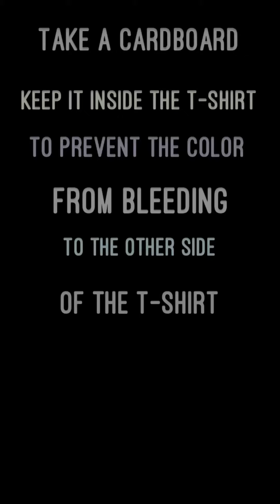DIY pumpkin T-shirt for Halloween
T-shirt painting  for toddlers